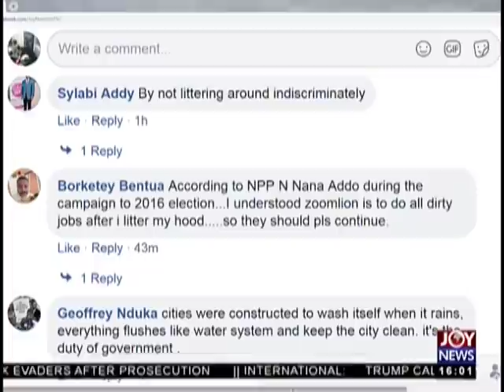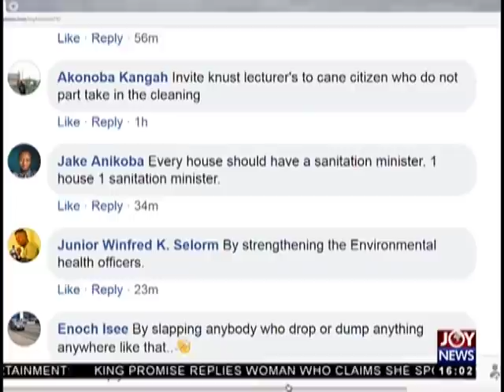Ghana’s Sanitation Challenge - The Pulse on JoyNews (24-10-18)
Pres. Akufo-Addo promises to make Accra ‘cleanest in Africa’